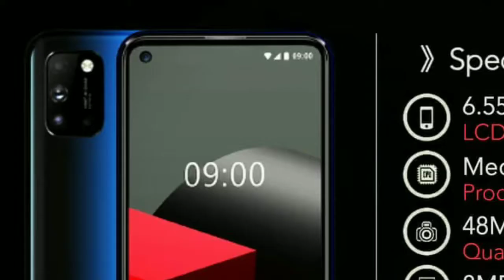Lg W41 ( 2021) First Look | Specification | Camera | Price | Features